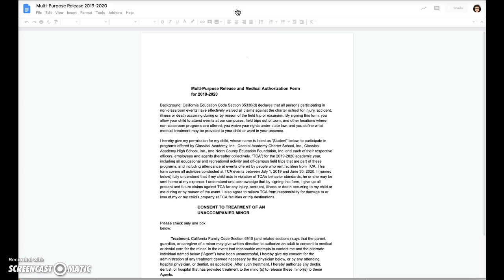Convert PDF to Google Doc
Learn how to convert a PDF to an editable Google Doc.